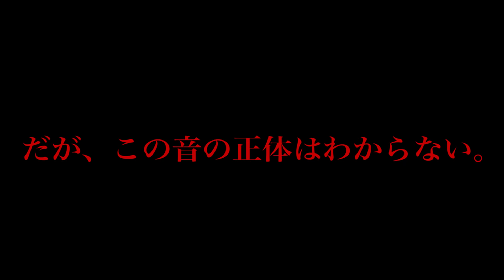【心霊】霊が出るからと注意されるホテルの３０８号室に泊まれるか行ってみた。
※音は隣の部屋の人がたてた場合もありますが、本当の理由はわかりません。

【再生リスト】
―すべて表示(西暦別もあります)

PIXTA